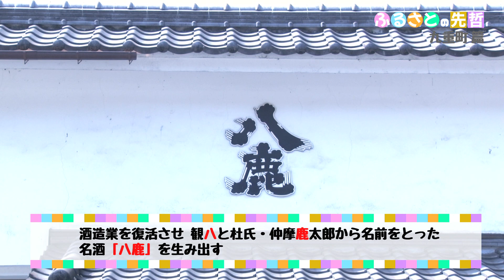ふるさとの先哲(九重町)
麻生観八らを紹介しています。